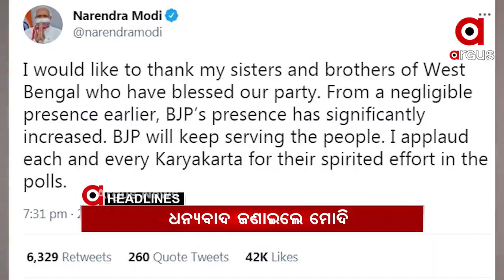Headlines 8am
ରାଜ୍ୟରେ କରୋନା କାୟା... 24 ଘଣ୍ଟାରେ 8914 ସଂକ୍ରମିତ ଚିହ୍ନଟ...
ଆଜିଠୁ ରାଜଧାନୀରେ 18 ବର୍ଷରୁ ଊର୍ଦ୍ଧ୍ୱଙ୍କୁ କୋଭିଡ ଟିକାକରଣ…
ଧାନ କଟାକୁ କେନ୍ଦ୍ର କରି ପୁଅକୁ ରଶିରେ ବାନ୍ଧିଲା ବାପା... ବିଲରେ ଭାଉଜକୁ ଗୋଡେଇ ଗୋଡେଇ ପିଟିଲା ଦିଅର...
ରାଜ୍ୟରେ ଲକଡାଉନ ରିଟର୍ଣ୍ଣସ... ସାରା ରାଜ୍ୟରେ 14 ଦିନିଆ ତାଲାବନ୍ଦ...
ଜିତିଲା ଟିଏମସି, ହାରିଲେ ମମତା.
ନିର୍ବାଚନ ଫଳ ପରେ ବେଙ୍ଗଲରେ ହିଂସା...
ବେଙ୍ଗଲବାସୀଙ୍କୁ ଧନ୍ୟବାଦ ଜଣାଇଲେ ପ୍ରଧାନମନ୍ତ୍ରୀ ମୋଦି...